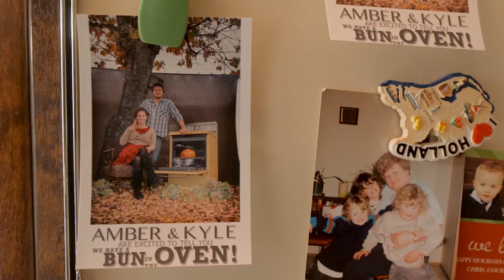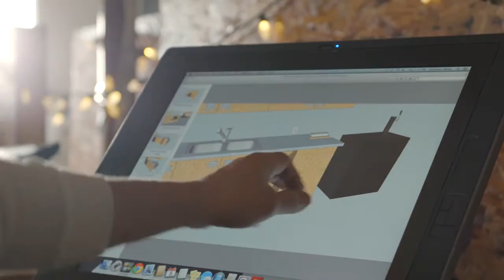WorkBC Success Story - Kyle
Want to start your own business? Give your dream a solid foundation. Find out how Kyle made a change and started his own business with the help of WorkBC resources.